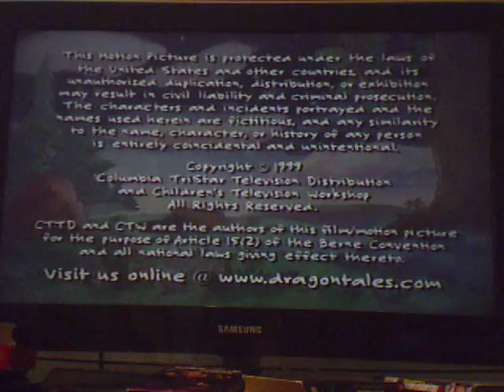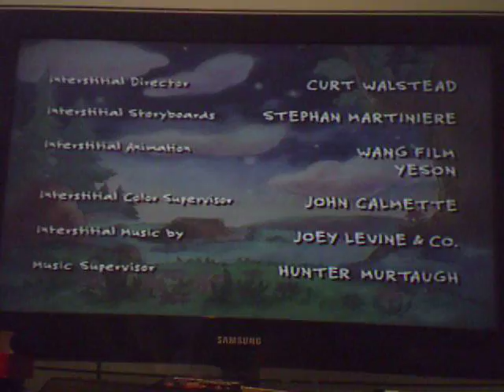Closing to Dragon Tales: Do The Right Thing 2001 VHS My First Video For 2017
NO COPYRIGHT INFRINGMENT INTENDED!!! Here's The List Order.
1. "Visit Dragon Tales At PBS Kids Website"
2. Closing Credits To Each Episode
3. Children's Television Workshop (CTW) logo
4. Dragon Tales Fundings
5. PBS Kids logo (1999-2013)
That's All.

Print Date: 19th Week of 2001 And 34th Week of 2001. recorded Janurary 7, 2017.